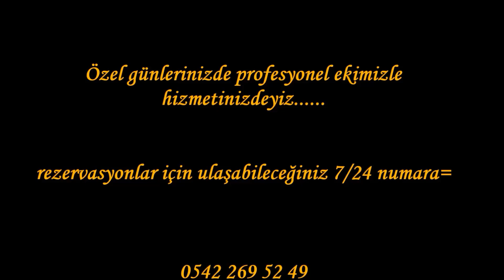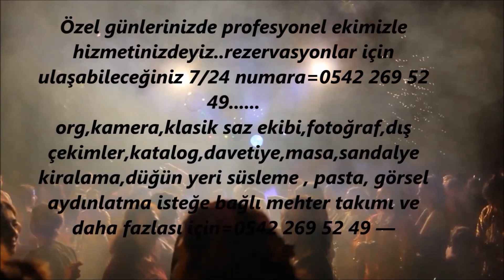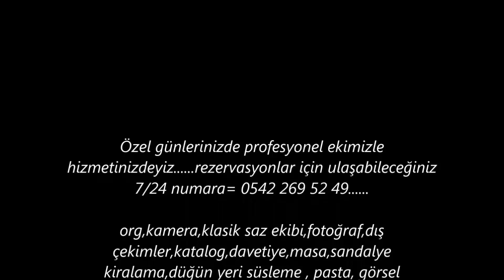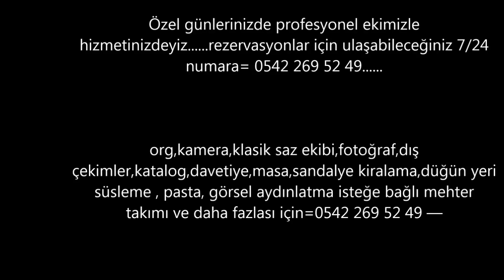KRAL MÜZİK ORGANİZASYON DUYANLAR DUYMAYANLARA ANLATSIN YENİ PİYANİST MERT-VE SOLİST İBO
İSTEK ÜZERİNE YAPTIĞIMIZ BİR KAYITTIR

TÜM EĞLENCELERİNİZDE SİZLERLEYİZ..0542 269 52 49

FACEBOOK SAYFASI= ÇANAKKALELİ PİYANİST MERT